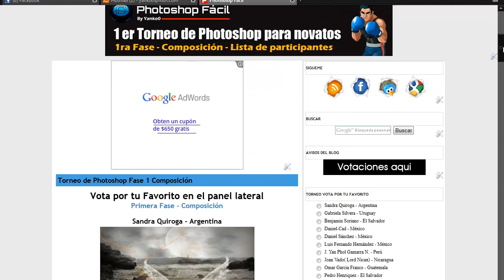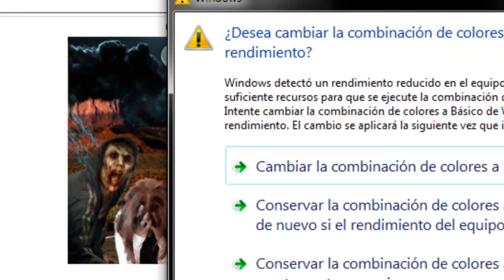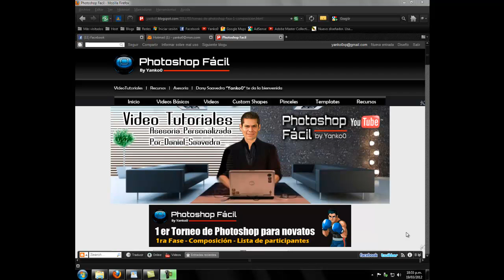Torneo de Photoshop Fácil 1ra Fase, Lista de Participantes